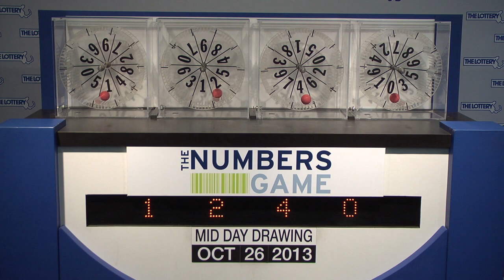Midday Numbers Game Drawing: Saturday, October 26, 2013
The official winning numbers in the Mass. State Lottery's Midday Numbers Game drawing for Saturday, October 26, 2013 are: 1-2-4-0.